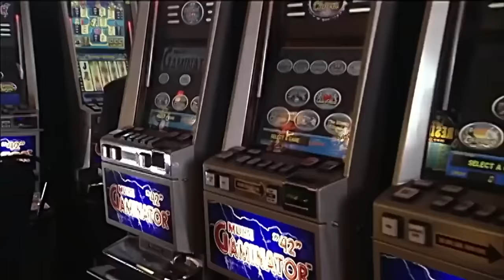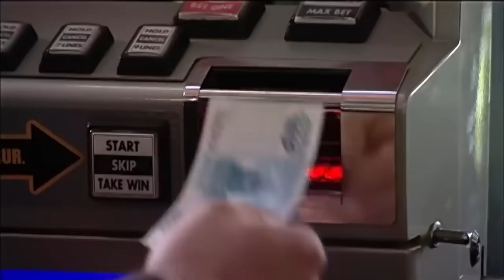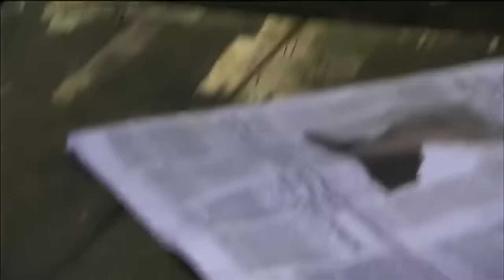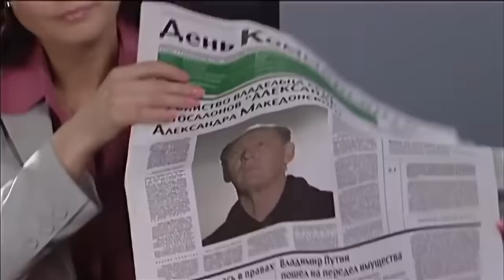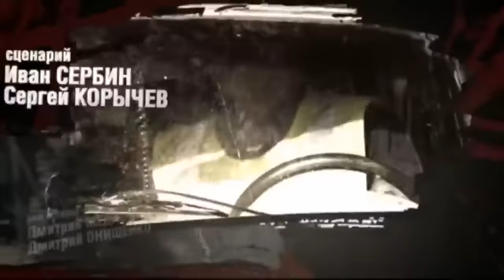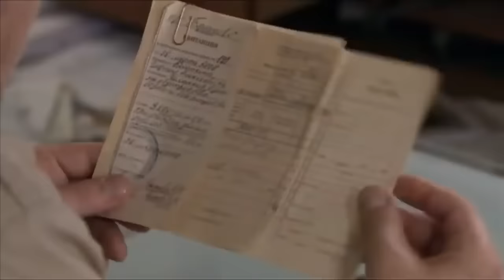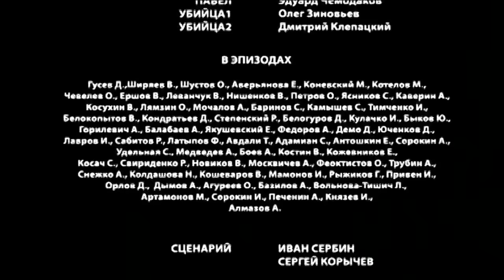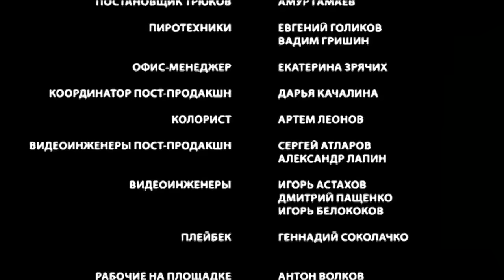ОЧЕНЬ КРУТОЙ БОЕВИК! СМОТРИТСЯ НА ОДНОМ ДЫХАНИИ! "ЦЕПЬ" ЛУЧШИЕ ВОЕННЫЕ ФИЛЬМЫ, РУССКИЕ БОЕВИКИ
Сериал «Цепь» рассказывает историю о настоящей мужской дружбе и борьбе за правое дело. Главные герои сериала встретились во время Чеченской войны. Они очень разные, и у каждого из них были свои причины уйти воевать в «горячую точку»: Антон, весельчак и любимец женщин, хотел доказать отцу, что чего-то стоит в жизни, Степану нужны были деньги, чтобы жениться на любимой, а для Виктора это был единственный способ отдать долг Родине. Вместе пережив ужасы войны, герои стали лучшими друзьями. Вернувшись на гражданку, они открыли собственный бизнес по ремонту автомобилей и даже неплохо раскрутились, но местный криминальный авторитет Македонский решил потребовать с ребят свою долю от прибыльного дела. Правда, он не учел, с кем связался: когда одна война за плечами, вторая уже не так страшна. Помимо противостояния с криминальным миром, у каждого из героев проблемы в личной жизни. Что ждет каждого из них в финале многосерийного фильма, можно посмотреть онлайн на нашем сайте прямо сейчас.